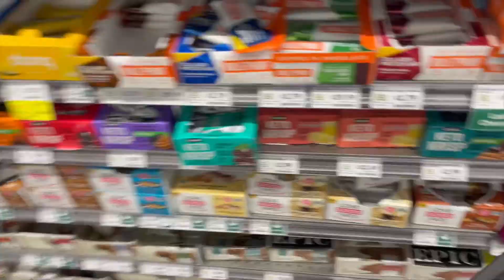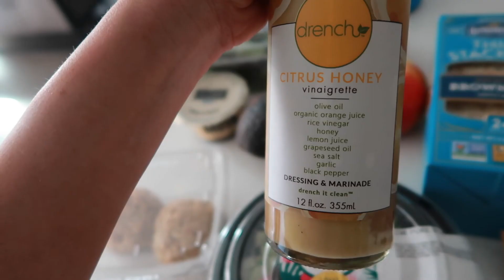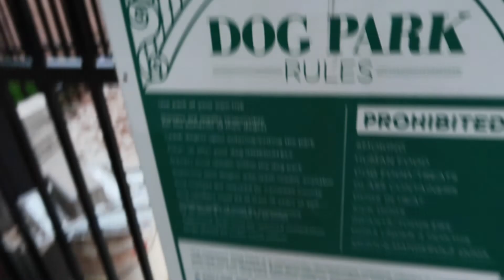AFTERNOON IN MY LIFE: Going to the Mall + Dog Park + ChitChat & more!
xx katie